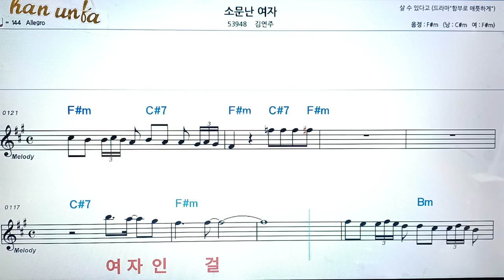소문난 여자/김연주👍노래 반주, 코드 악보,가라오케💋Karaoke*Sheet Music*Chord*MR